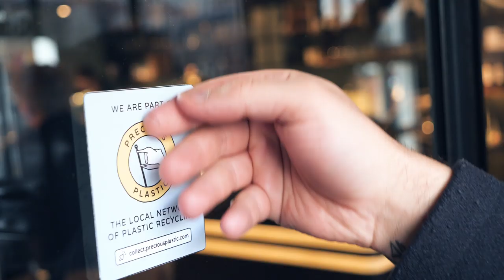A local plastic collection point